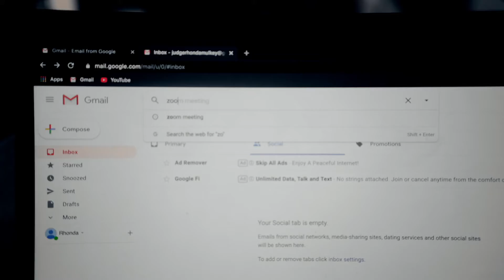Pandemic Zoom |Trailer | Juliana Pitt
A judge tries to hold court remotely during the pandemic, and must turn to her local experts (her teens) for tech support.